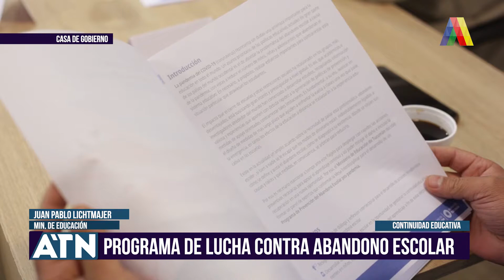PROGRAMA DE LUCHA CONTRA ABANDONO ESCOLAR I ATN (21-08-2020)